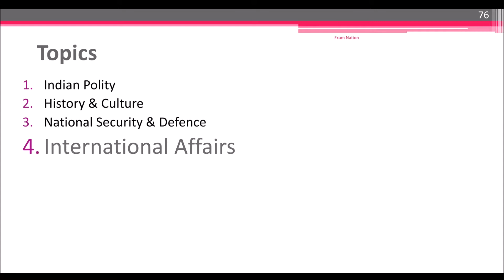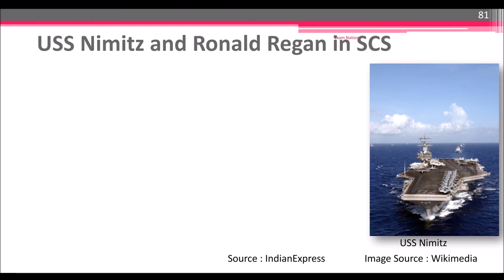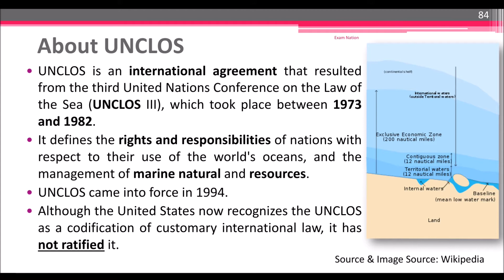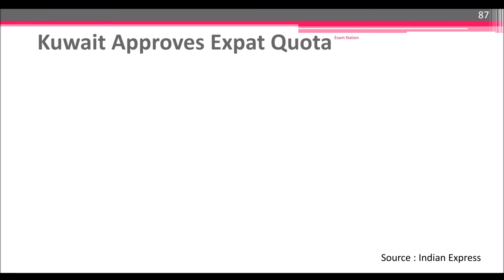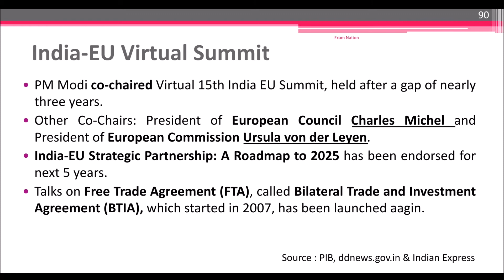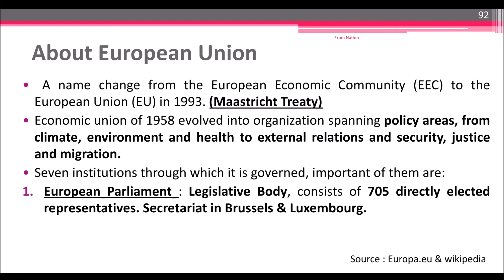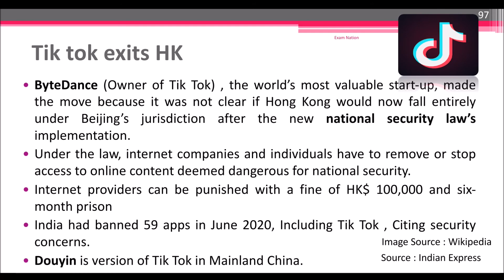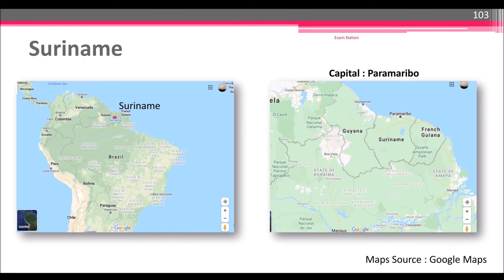July 2020 Current Affairs: Part V | International Relations : Rest of The World | ExamNation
Hi Guys,
In this video we will have an overview of CurrentAffairs and events for the month of July2020. We see the events and concepts related to InternationalRelations and Organisations with focus on Rest of the World in Part V of this series.
We will learn about USS Nimitz & USS Ronald Reagan in SCS, Chinese claim on Vladivostok & UNCLOS.
We will also see news about  Chinese Consulate shut by US & Chinese response.
Then we will learn about Russia suspending S400 deliver to China. Tik tok exiting Hong Kong, New French PM, New Suriname President, Kuwait Expat Quota Bill, US invite to India for G7 & US withdrawal from WHO are other news we will see.
Lastly, we will learn about India-EU Summit, HagiaSofiaMosque & PM address at UNECOSOC.
Through this series our attempt is to present not only the current events & news, but also form a basic understanding and overview of the related aspects and concepts which is generally asked in competitive examinations in a very concise and lucid manner. Happy Learning!

2. Twitter : @NationExam